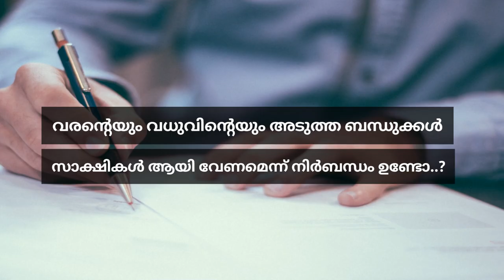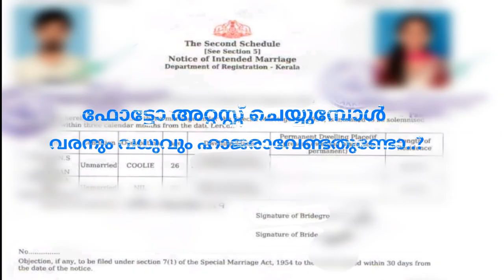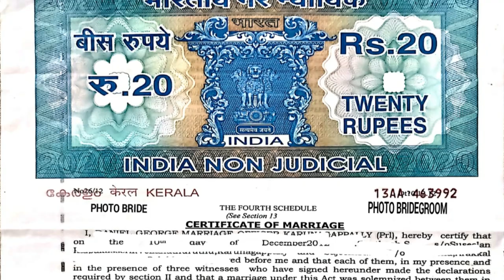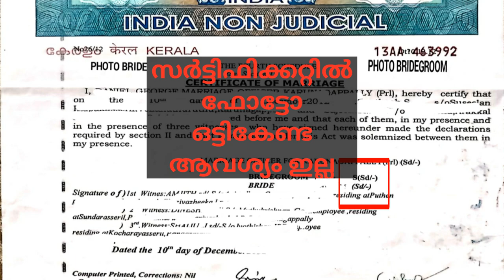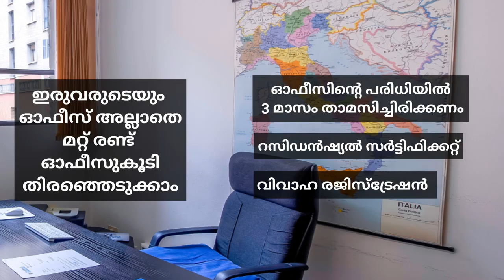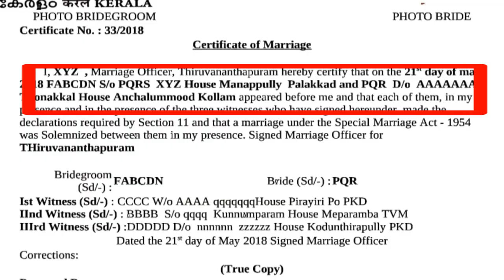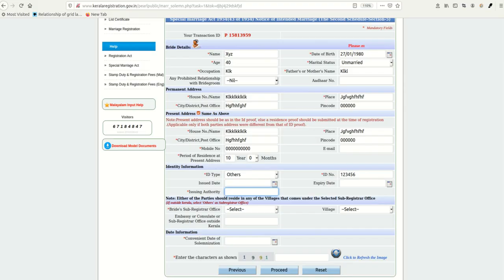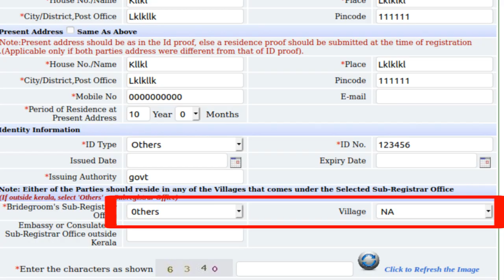രജിസ്റ്റര്‍ മാര്യേജ് സംശയങ്ങളും മറുപടിയും. - | register marriage | Questions and answers..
വരന്റെയോ വധുവിന്റെയോ പരിധിയിലുള്ള  ഓഫീസുകൾ   അല്ലാതെ  മറ്റു ഓഫീസിൽ അപേക്ഷ  നൽകുന്നതിന്  എന്ത് ചെയ്യണം ..?
രജിസ്റ്റര്‍ മാര്യേജ് സമയത്ത് സാക്ഷികള്‍ ആയി ആരെയാണ് ഹാജരാക്കേണ്ടത്..?,
അപേക്ഷ  കൊടുത്തുകഴിഞ്ഞാൽ  വീട്ടിലേക്കു കത്തുകൾ അയക്കുമായോ ..?
ഇങ്ങനെ  പ്രധാനപ്പെട്ട 10  സംശയങ്ങളും   അവക്കുള്ള കൃത്യമായ മറുപടികളുമാണ് ഈ  വിഡിയോയിൽ ..?

Photo (Introduction) by Zoriana Stakhniv on Unsplash
Photo by Helloquence on Unsplash
Photo by Bundo Kim on Unsplash
Photo by Alissa De Leva on Unsplash
Photo by freestocks on Unsplash